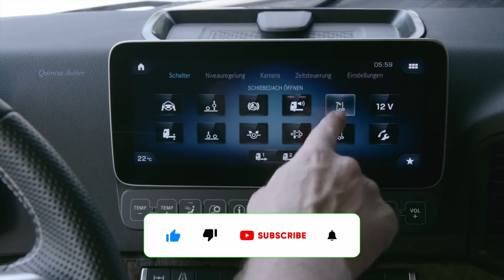ETS 2 Real Mercedes Benz Actros truck 2022